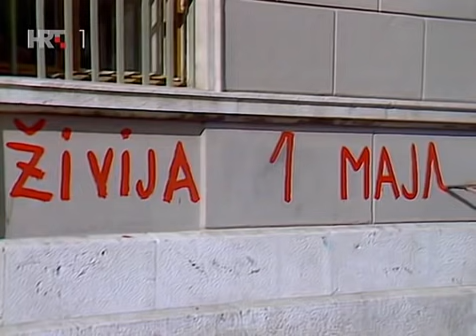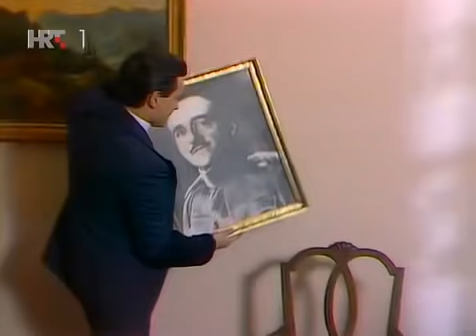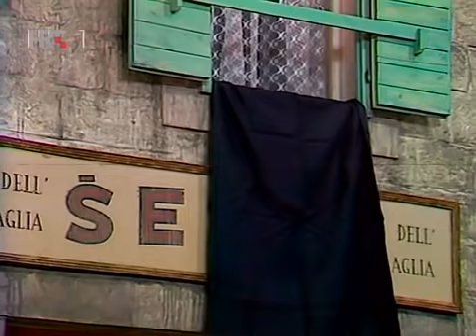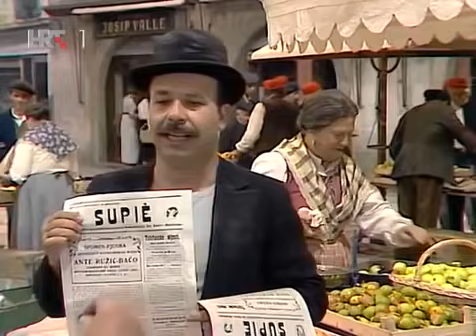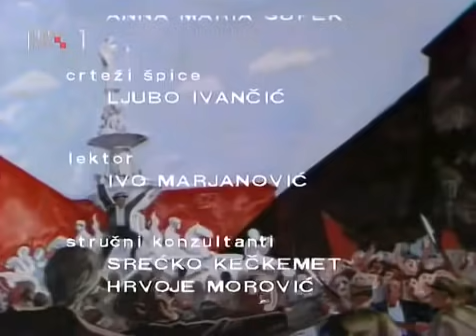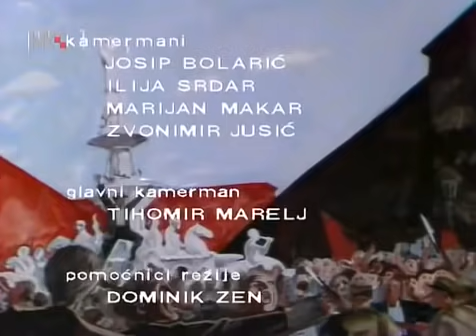Velo misto 1979 ep05 - Kruva i rada